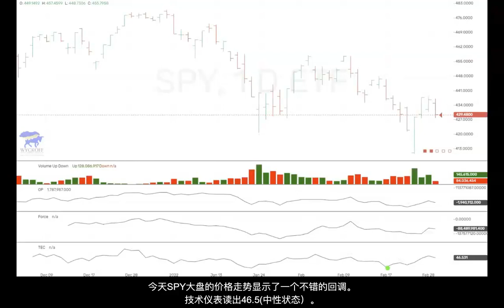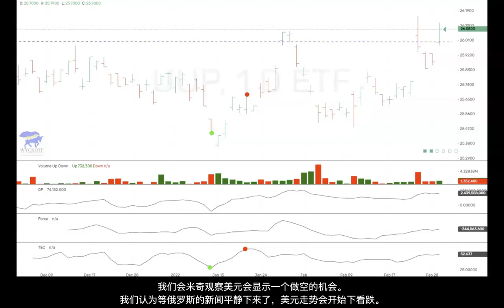威科夫 SMI 美股走势评论 3.1.22